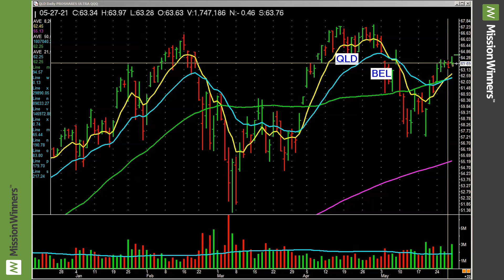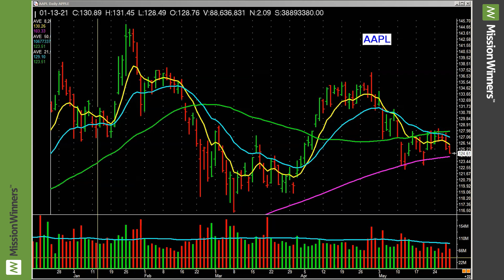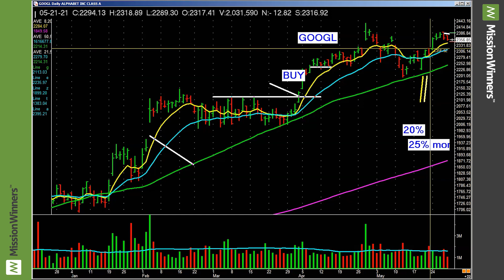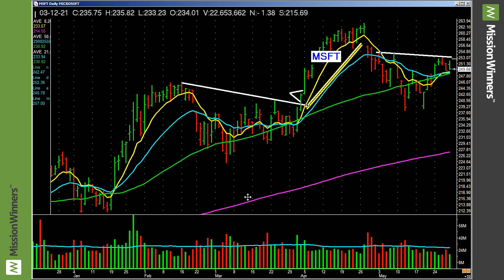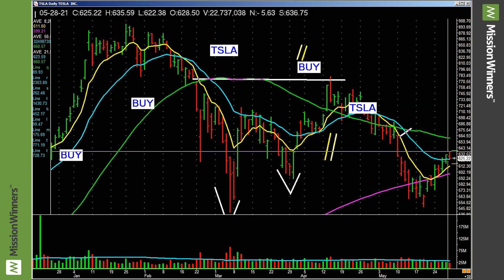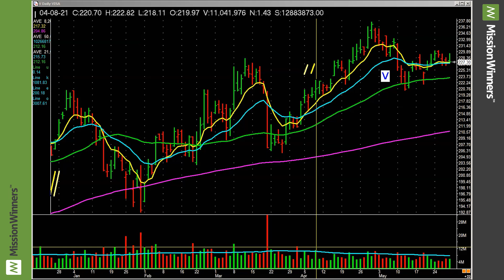The MAXLIST Review - May 30th | What are the Best Stocks to Buy?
The MAXLIST list is a compiled list of the top stocks in the market. Those giant huge companies that are must owns for many! These are the ones when they take off, they print money!